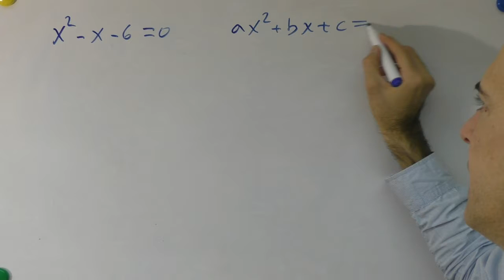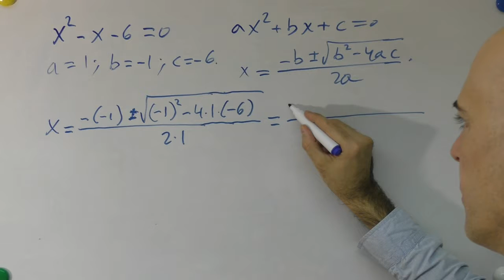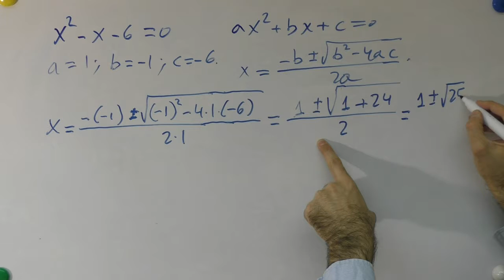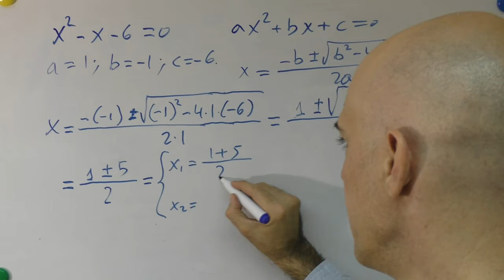▷ Resolución de una ecuación cuadrática o de segundo grado paso a paso usando la fórmula general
En el vídeo resolvemos una ecuación cuadrática o de segundo grado paso a paso usando la fórmula general.

Lo hacemos sin rodeos, directo al grano. Espero que te sirva de ayuda.